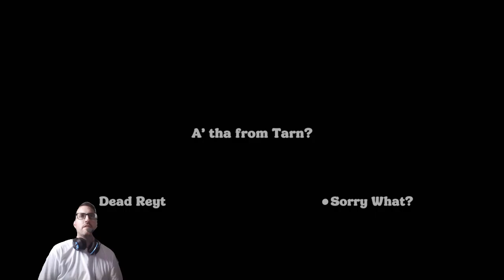Thank Goodness You’re Here! Part 1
Part 1 of my Thank Goodness You’re Here! playthrough -- Watch live